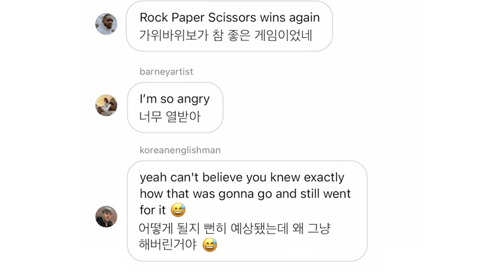한국 치맥 제대로 처음 먹어보고 거의 울 뻔 한 영국 래퍼들!?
Guvna B랑 Barney Artist 만날때 마다 항상 맛있는 한식을 먹으면서 즐거운 시간을 갖었죠. 이전 영상 찍고 나서 꼭 제대로 된 한국 치맥을 소개 시켜야 하겠다는 생각이 들었죠… 그치만 영국에서도 정말 맛있는 치킨집들이 많이 있지만 진정한 한국 치킨을 경험 할 수 있게 해주고 싶었어요!

감사하게도 현재 배달앱에서 1순위인 한국 치킨 브랜드한테 연학을 받자 영국에서 만들 수 있게 모든 재료들과 레시피를 보내줬답니다!

런던에서 치킨을 맛있게 만들어주고 열심히 수고해준 @gabiekook에게 빅 샤라웃 합니다!

그리고 모든 재료를 보내주시고 오늘 영상 후워 해주신 순살만 공격에게 감사의 말씀을 전합니다.

영상의 모든 출연진을 포함한 스태프 전원은 촬영 이전 코로나19 음성 확진을 받았습니다.
모든 촬영 과정은 정부의 방역 지침에 따라 전문가의 확인을 받아 진행되었습니다.

Ever since we met Guvna B and Barney Artist we’ve had so much fun with every Korean meal together. And after the last video we knew that we introduce them to proper Korean chicken and beer… but although there are some great options in the UK we wanted to give them a really authentic experience!

Thankfully the current number 1 delivery Chicken brand in Korea reached out to us and offered to send all of their ingredients and recipe to the UK so that we could make it here!

Huge shoutout to @gabiekook for doing such an incredible job recreating this Chicken here in London.

Everyone in this video including the crew had a negative COVID-19 test prior to shooting.
All activities were fully risk assessed and monitored in accordance with UK government guidelines.